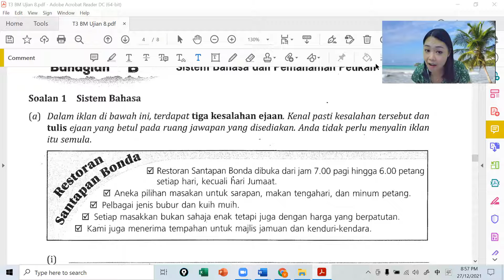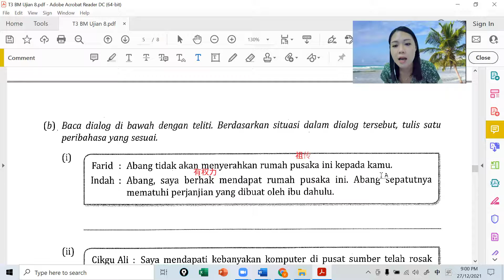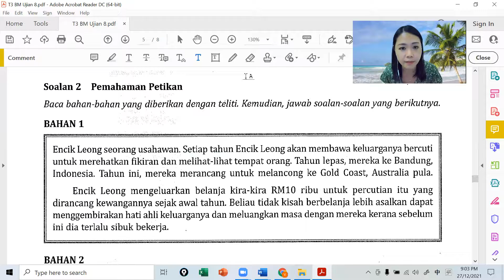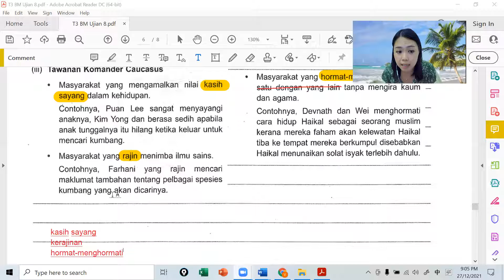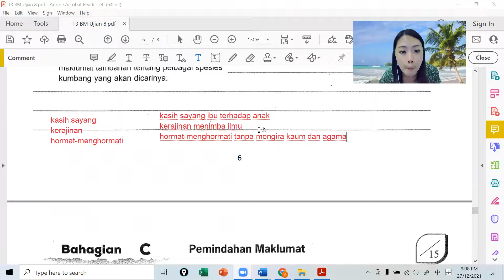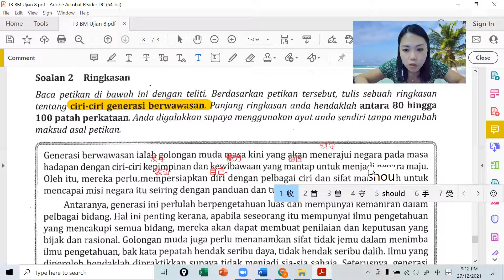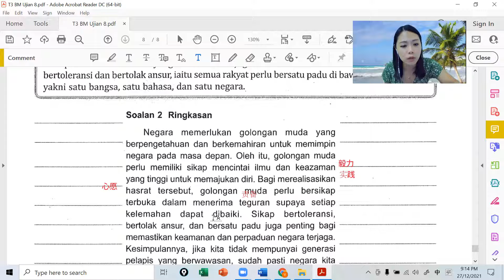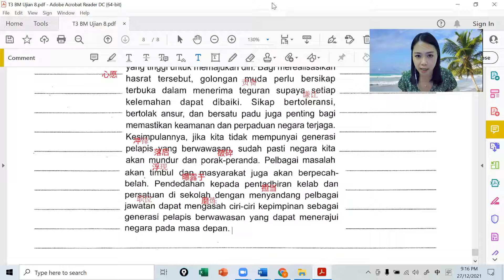T3 BM 28122021 Sesi 3